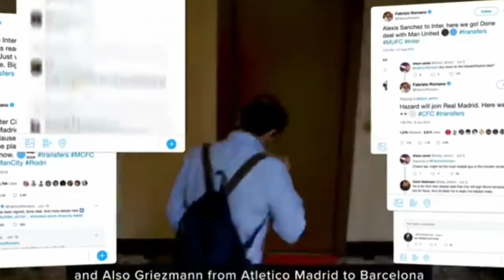Fabrizio Romano - The Unknown Goat Of Football ❤️💥